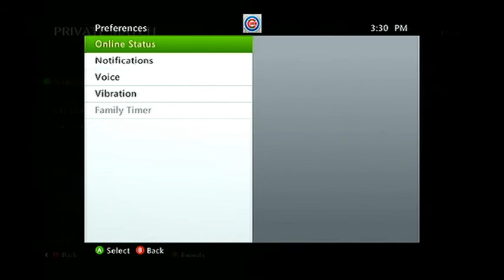2 guys and a lot of patience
Me and Braytron3030 playing some Zombies

you'll understand why it's titled this

you LOVE this video dont you!?!?!?!?!?!?!?